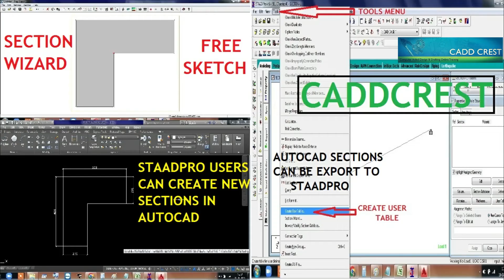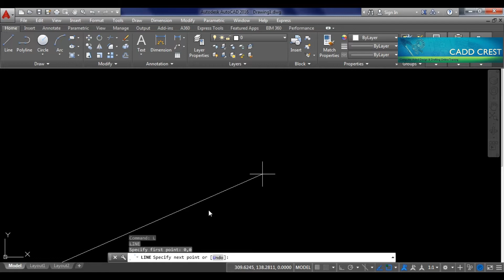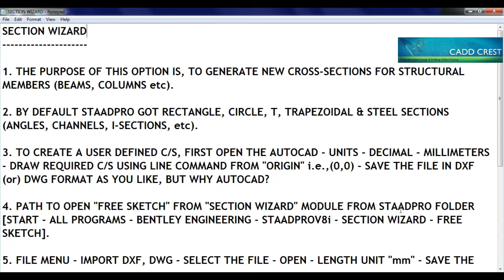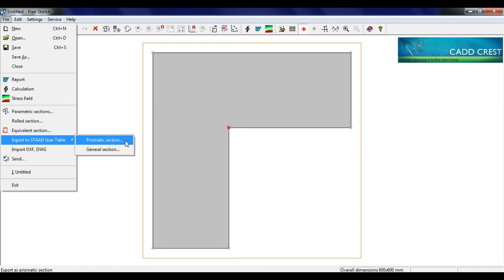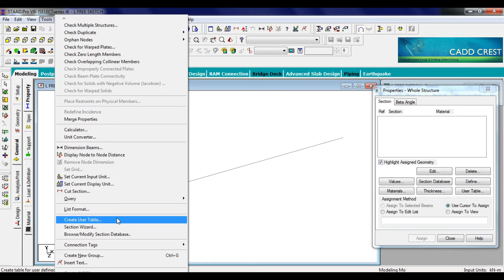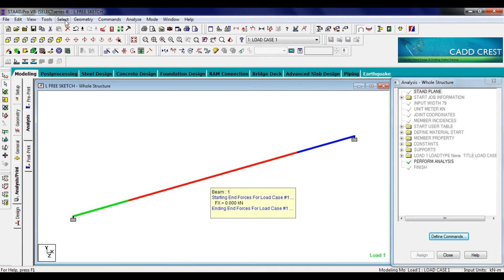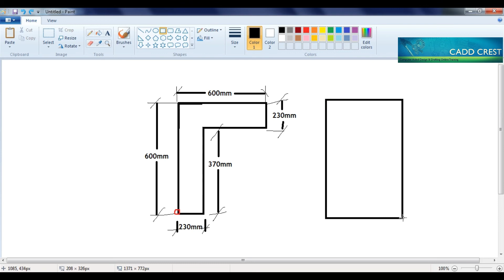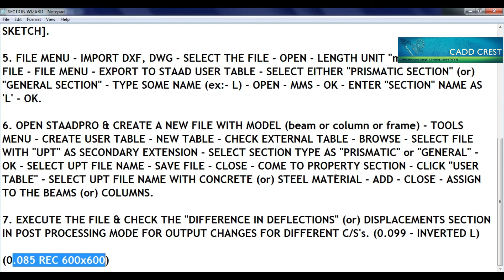తెలుగు || STAADPRO SECTION WIZARD - FREE SKETCH || TELUGU || CADDCREST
Step wise explanation on how to use section wizard/freesketch in STAADPRO in telugu

FOR ALL STAAD VIDEOS